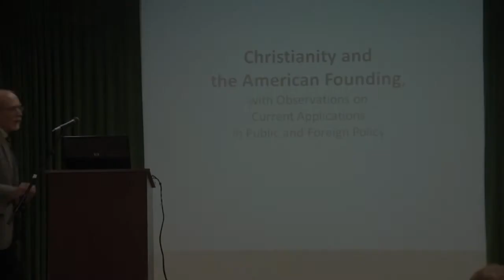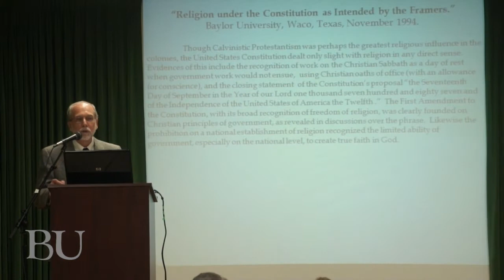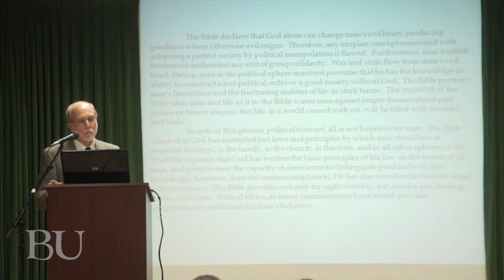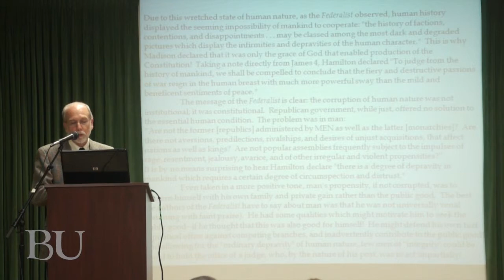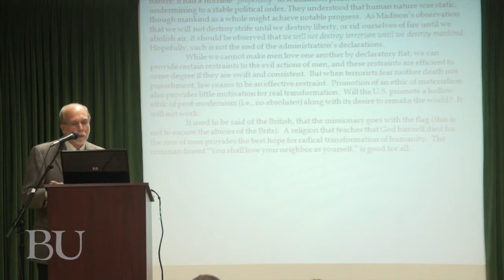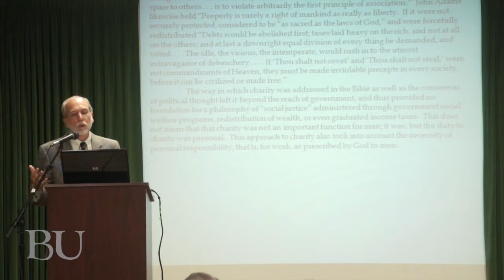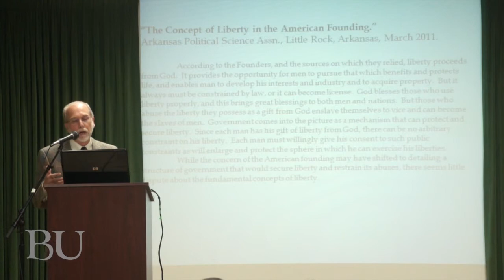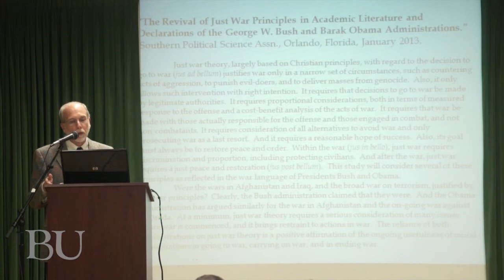Dr. Stephen Phillips 2013 Humanities Teacher Award presentation (11/11/13)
Dr. Stephen Phillips, Associate Professor of History and Political Science, was honored with the 2013 Humanities Teacher Award. Dr. Phillips gave a public presentation on Monday, November 11 at 7:00 p.m. in Belhaven's Barber Auditorium. He spoke on "Christianity and the American Founding with Observations on Current Applications in Public and Foreign Policy."

The Humanities Teacher Awards recognize the contributions of humanities faculty at each of the state's colleges and universities. Nominations are made by the college or university president or humanities dean. Each award recipient is required to prepare and deliver a public lecture during October, National Arts and Humanities Month, or November. Recipients are then recognized at the Mississippi Humanities Council's annual awards ceremony in the spring.